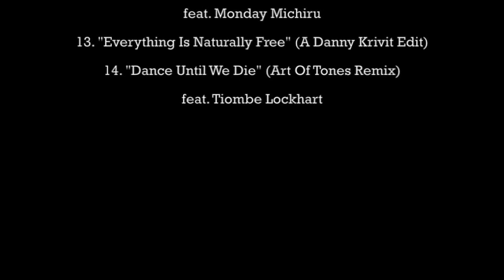P'taah - Remixed Silence